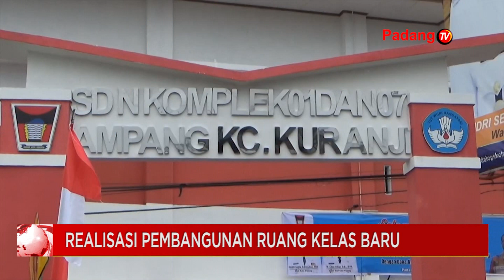Wali Kota Padang Meresmikan Ruang Kelas Baru Di Komplek SDN 01 Dan 07 Ampang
Wali Kota Padang Kembali Meresmikan Ruang Kelas Baru Di Komplek Sdn 01 Dan 07 Ampang. Diketahui Salah Satu Dari 11 Program Unggulan Pemko Padang Yakni Pembangunan Lima Ratus Ruang Kelas Baru Yang Realisasinya Telah Mencapai 98 Persen.